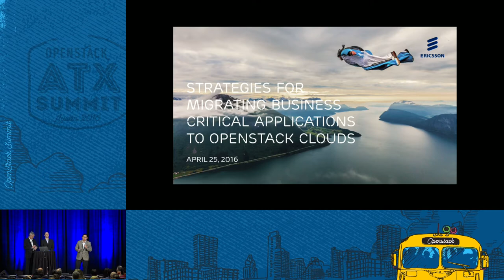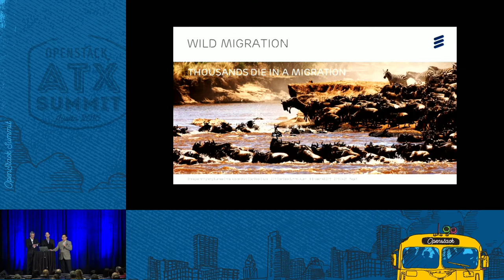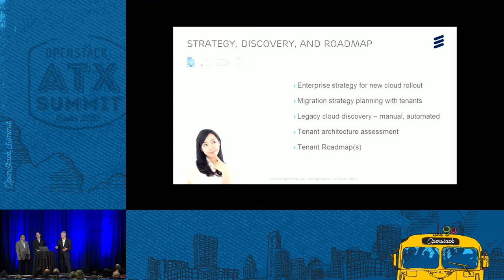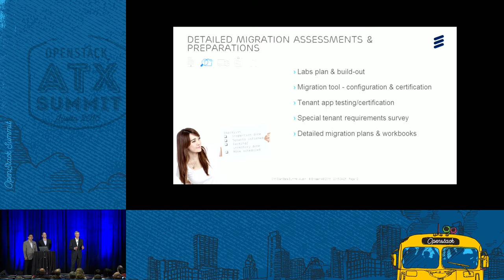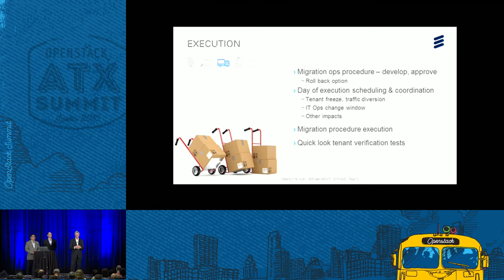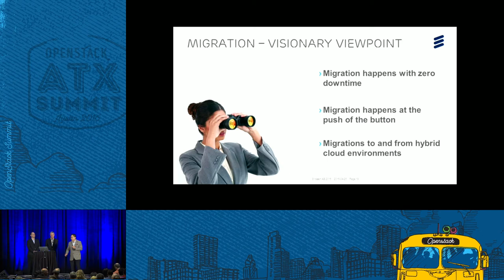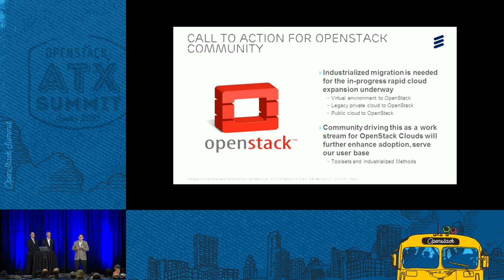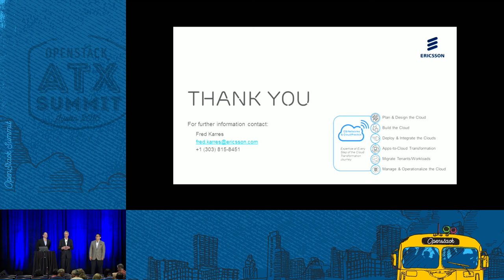Strategies for Migrating Business Critical Applications to OpenStack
OpenStack cloud adoption is driving the need for industrialized migration strategies to move business critical applications, and their associated workloads, from legacy cloud environments to OpenStack cloud platforms. The challenge:Â  how can enterprise IT perform the migrations of the complex, in-production business critical application systems from legacy clouds to OpenStack clouds in an efficient, reliable, and industrialized manner? Strategies currently being used and perfected in actual mig